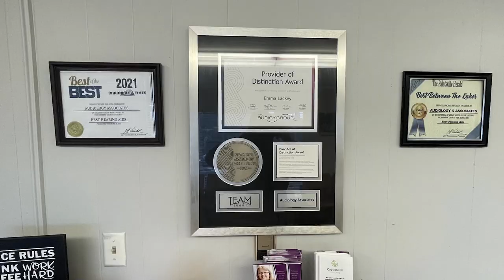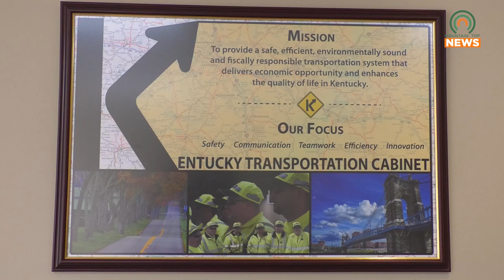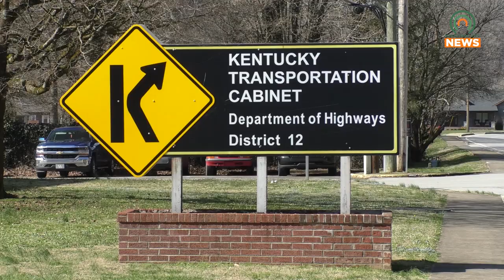Repairs on Dinky Road are Underway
The Kentucky Highway Department is working around the clock to repair a portion of Dinky Road between Phelps and Stone that has broken away.